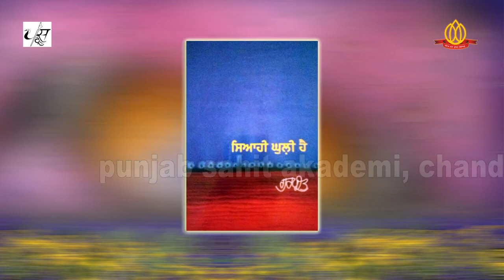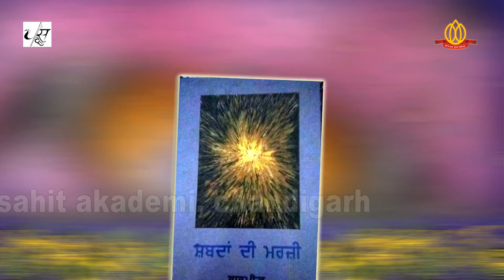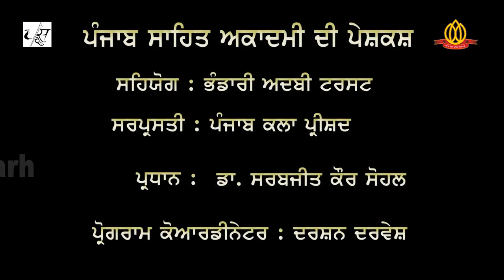My Creative Process - Gurpreet (ਮੇਰੀ ਸਿਰਜਣ ਪ੍ਰਕਿਰਿਆ)